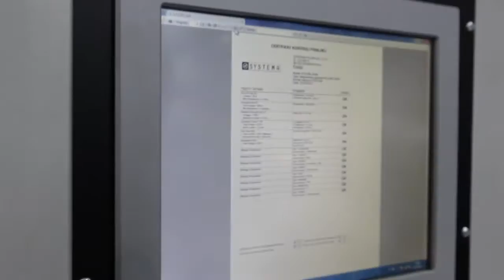Systema Polska - Zduńska Wola - film promocyjny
Producent urządzeń grzewczych i wentylacyjnych w Zduńskiej Woli.